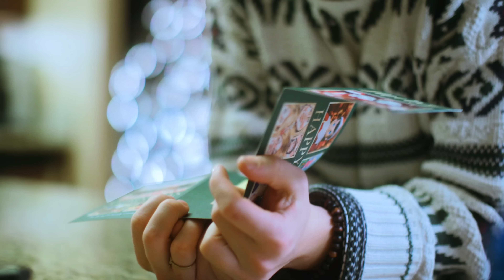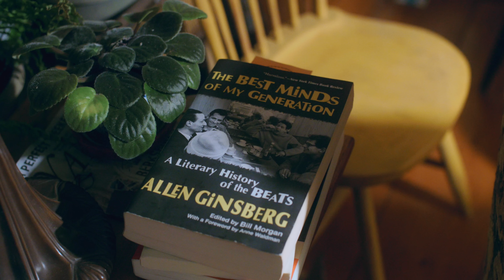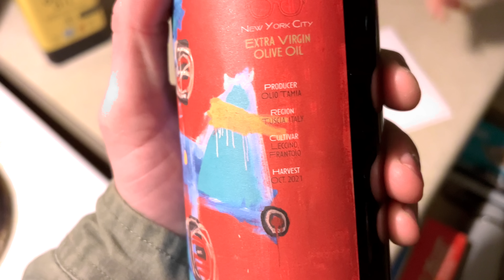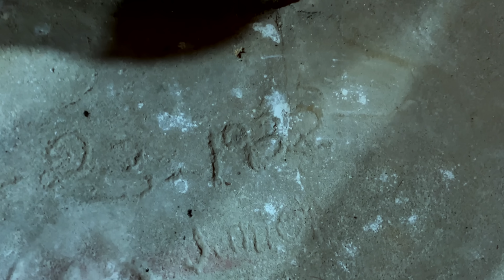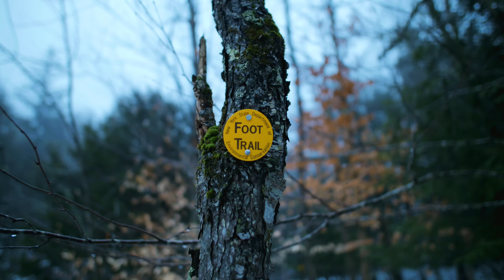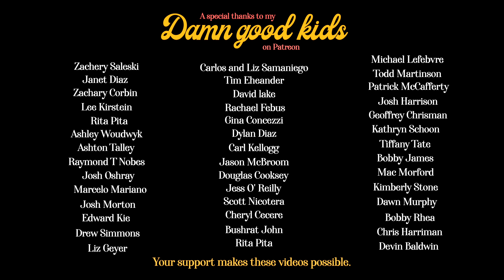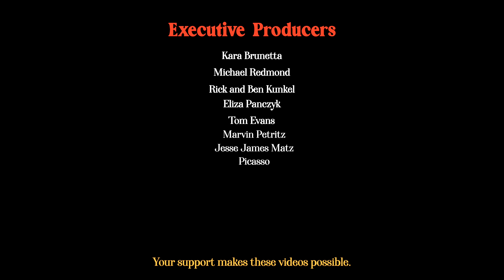An American Mill Town Holiday Tale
It's a few days before Christmas as we get the old snowmobiles running and the hills get covered in fresh snow. Our warm little town glows in the blue hour and we spend time with those we love. Then we escape to a charming Adirondack retreat to ring in the New Year.

Ally's Links!